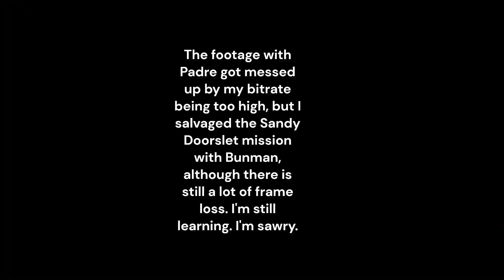Cyberpunk 2077 Part 1: The frames are gone, and they are not coming back.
Somehow, HairlessTugboat has returned.

Apologies in advance for the loss of frames, just wanted to jump back in, and in the deep end of the pool no less. I'll get better with age.

Credits:
A bunch of stuff off Clipchamp

Don't @ me, fam.